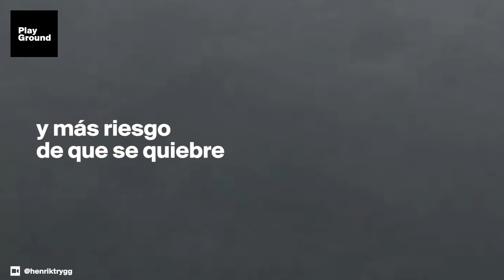Este es el sonido cuando se patina en una fina capa de hielo.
A esta fina capa de hielo vidrioso en una superficie se le llama ‘hielo negro'. El protagonista de los video es Mårten Ajne, matemático especialista en patinaje nórdico.